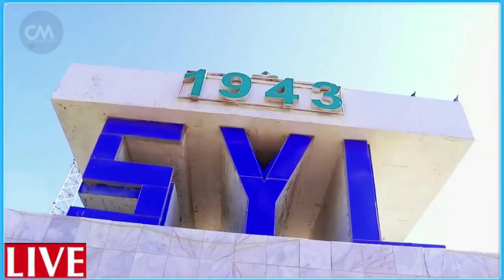DEG DEG Farmajo Fahad & qoor qoor oo dhac xogan u geystay Xasan sh weerar culus ayey ku qaadeen waxb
DEG DEG Farmajo Fahad & qoor qoor oo dhac xogan u geystay Xasan sh weerar culus ayey ku qaadeen waxba uma reeban  kooxda farmaajo dilaaga qosla dalaalka weyn qoor qoor